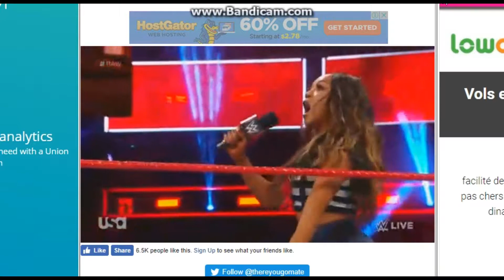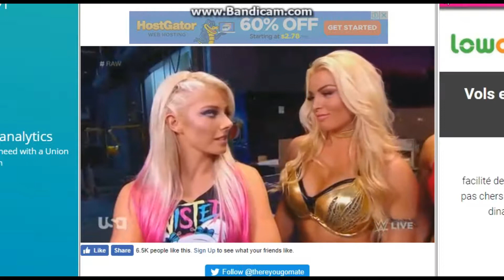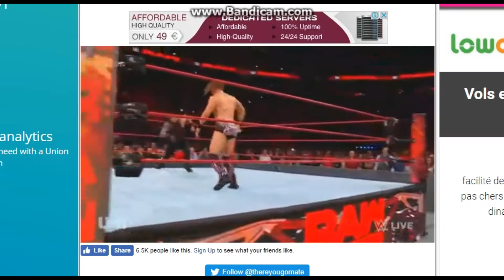WWE Raw Highlights 11/20/17(HD)